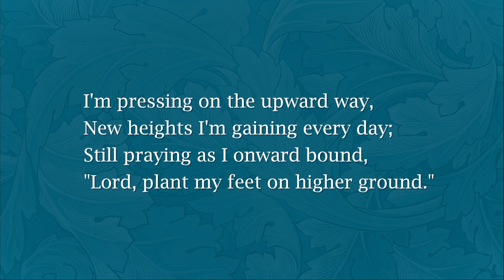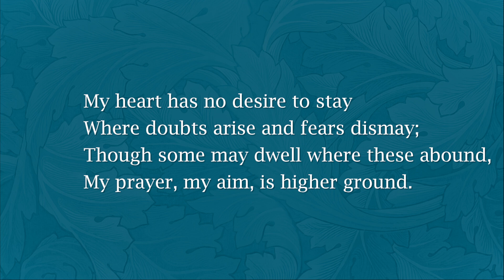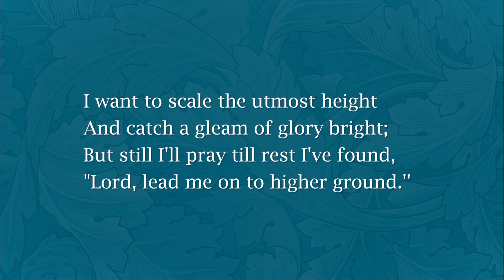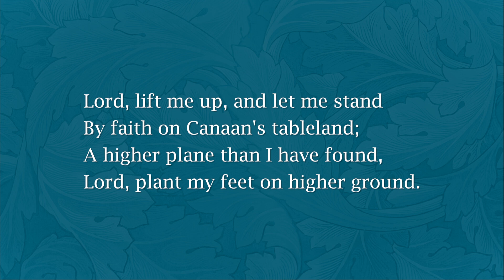I'm Pressing on the Upward Way - H 396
Album: Album: Higher Ground
Lyrics: Johnson Oatman Jr. (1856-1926)
Composer: Charles Hutchinson Gabriel (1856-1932)